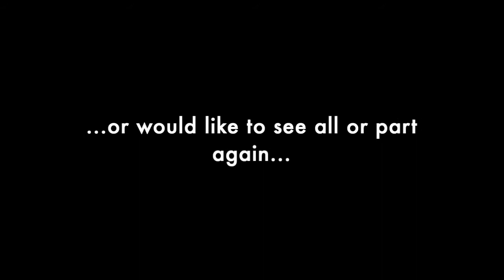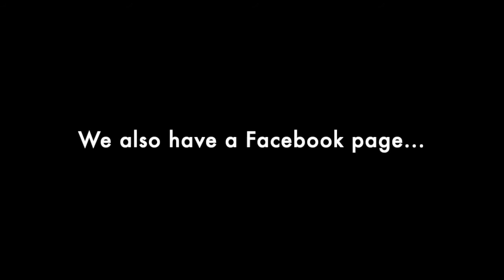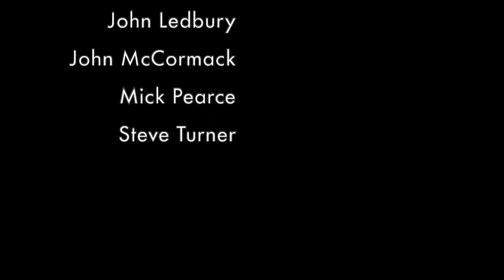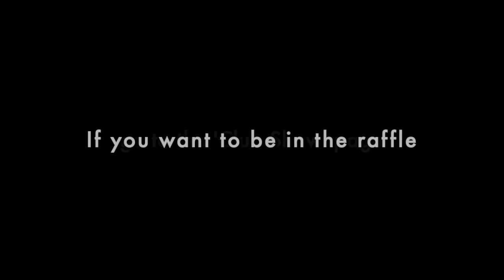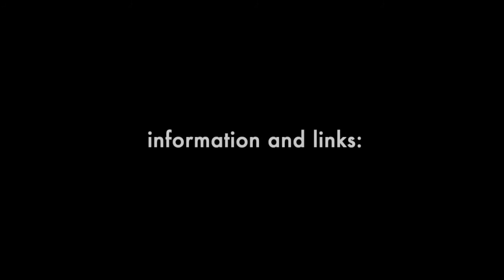FOLK Beeston Club Show 6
Featuring
John Chambers        Sing John Ball
Elaine Chipchase     The Maid's Conjuring Book.
Hugh Miller               Mother Get Up
John Ledbury           Hal-an-Tow
John McCormack    Whistling Gypsy Rover
Mick Pearce              Midnight On the Water
Steve Turner             Drive Dull Care Away